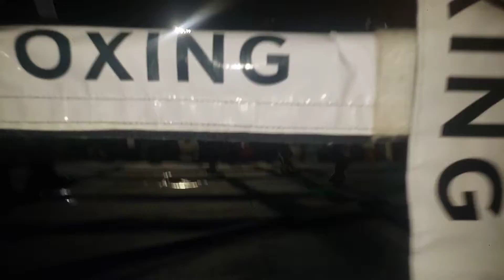boxing day November 2021 20th